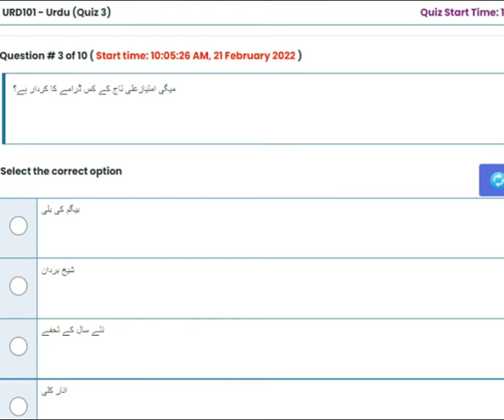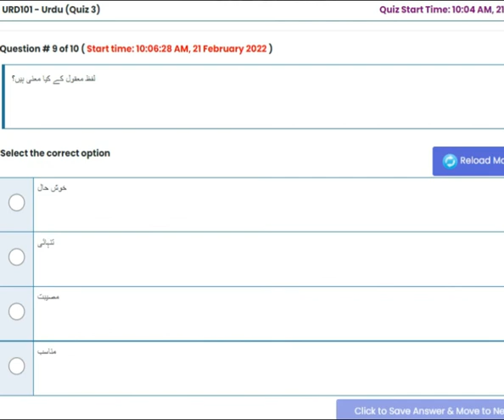URDU101 Urdu Quiz No 2 Solution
,VirtualUniversity ,UniversityOfPakistan ,Assignments Quiz SolutionQuiz SolutionAssignment ,VirtualUniversityOfPakistan EasyQuiz AllSolvedAssignment ,AllSolvedQuiz GdbSolution GdbSolved AllEasy VirtualQuiz ,VirtualAssignments 2022Assignments ,DanishKada ,danish kada